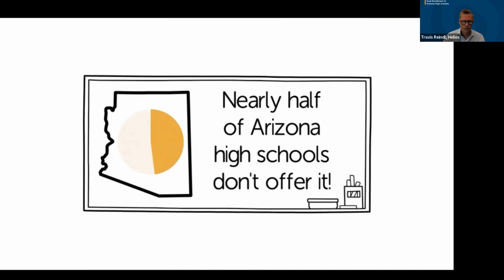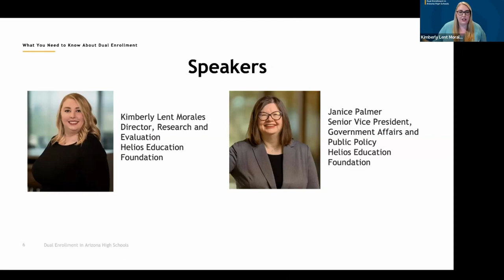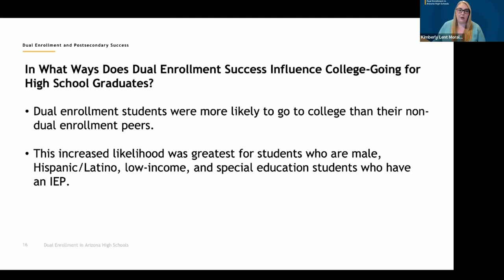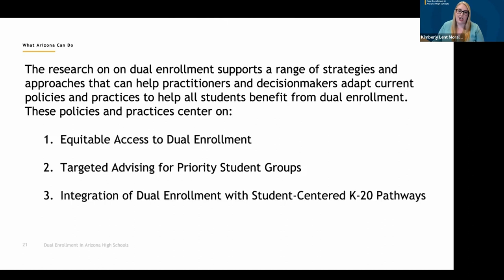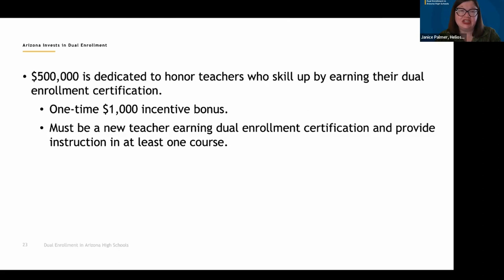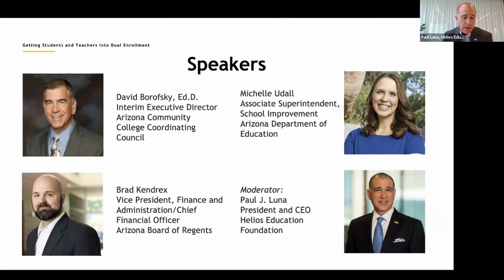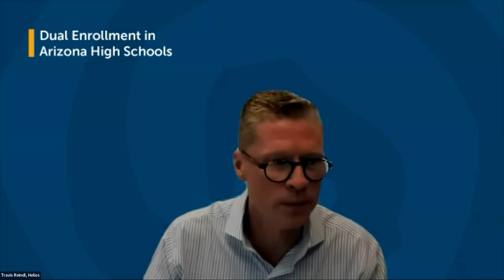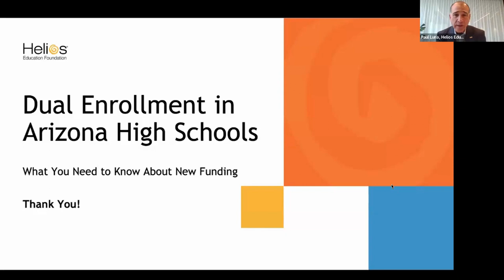Dual enrollment in Arizona high schools: What you need to know about new funding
Dual enrollment allows high school students to take college classes while they are still enrolled in high school, counting for both high school and college credit. Research shows that dual enrollment students are more likely to attend college, have a higher college GPA, and complete a degree.

Access to funding can be one of the greatest barriers to enrolling students in these college-level classes. Starting in the 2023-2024 school year, students will have access to $15 million from the recently approved Arizona state budget to help pay for dual enrollment courses.

Education leaders in this webinar discussed how students can enroll in dual enrollment courses, how students can access new state funding and benefits to educators who teach these courses.

Speakers:
David Borofsky, Ed.D.: Interim Executive Director, Arizona Community College Coordinating Council
Selianna R. Chang: Policy Advisor, K-12 Education, Office of Governor Katie Hobbs
Erin Hart: Policy Advisor, Higher Education and Early Education, Office of Governor Katie Hobbs
Brad Kendrex: Vice President, Finance and Administration/Chief Financial Officer; Arizona Board of Regents
Kimberly Lent Morales: Director, Research and Evaluation, Helios Education Foundation
Paul Luna: President & CEO, Helios Education Foundation
Janice Palmer: Senior Vice President, Government Affairs and Public Policy, Helios Education Foundation
Travis Reindl: Senior Vice President, Communications, Helios Education Foundation
Michelle Udall: Associate Superintendent, School Improvement, Arizona Department of Education